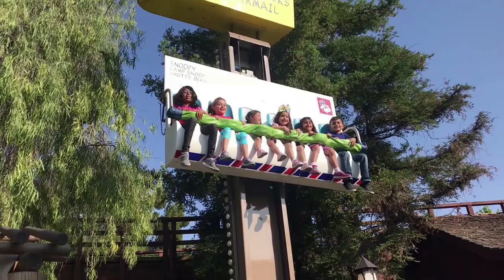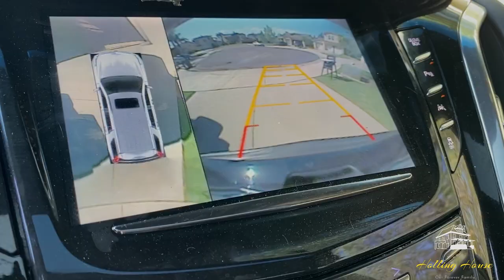Best Burgers in Town - CABIN FEVER COOKIN'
Hey Everybody!  I was too tired to cook so we created a new segment for viewers and decided to support some local restaurants that are still open for business and order some Take Out.  This was just our way to help keep them open and a great way to discover the Best Places to Eat with our Family.

This was the 1st restaurant that we chose to start this new adventure, "Norco's Best Burgers & Pastrami" located at

If you know any really great places to eat in the Inland Empire in California let us know and we may feature them in our next episode.  Let us also know what their known for so we know to try!

Be Well and Stay Well,
-Charles Holling

About our Channel:
Things get REAL here so follow our Family's journey during through all of the chaos that comes out of living with 5 kids and 2 Great Danes, and a cat running around the house. We've been shooting our cooking shows LIVE on Facebook, recording them and now bringing them to Youtube.  I think we got better as we recorded more..you decide. LOL.

I wanted to have some fun with the kids and give people more ideas on how to make no so fancy dinners for their families. These are my ideas and yours, not too hard to make, and are just plain ole' delicious. I'd love to hear your recipes too. Maybe I'll make one them.